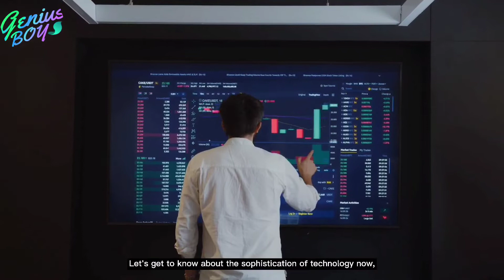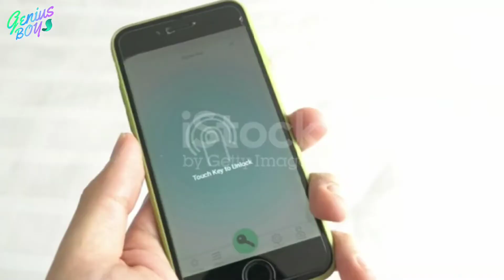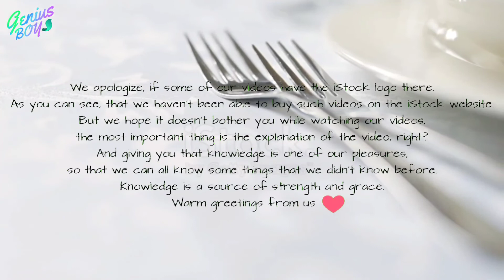Will Fingerprints Still Work on People Who Have Died?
We apologize, if some of our videos have the iStock logo there.  As you can see, that we haven't been able to buy such videos on the iStock website.
But we hope it doesn't bother you while watching our videos, the most important thing is the explanation of the video, right?
And giving you that knowledge is one of our pleasures, so that we can all know some things that we didn't know before.
Knowledge is a source of strength and grace.
Warm greetings from us ❤️